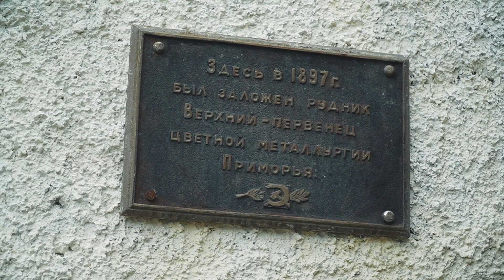С днем металлурга!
Видеоролик ко Дню металлурга для АО "Горно-металлургический комплекс "Дальполиметалл".
Продакшн-студия Ориент Медиа
2023 год